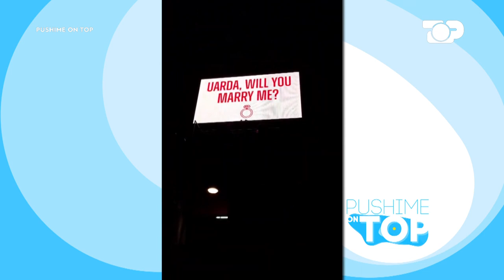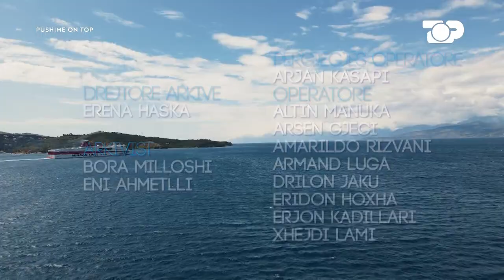Exclusive/ Dalja e parë televizive, Myrto Uzuni & Uarda Hyseni thyejnë heshtjen! - Pushime On Top